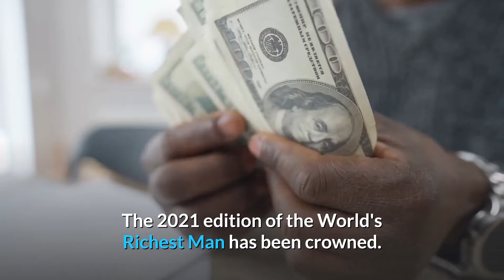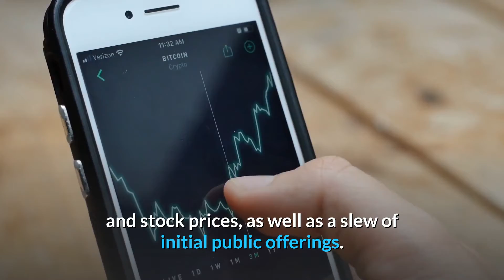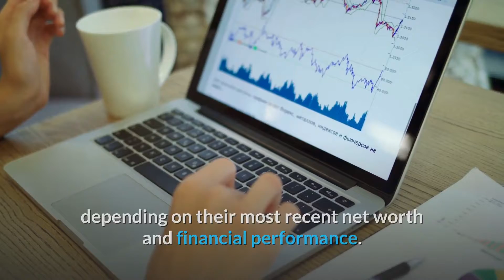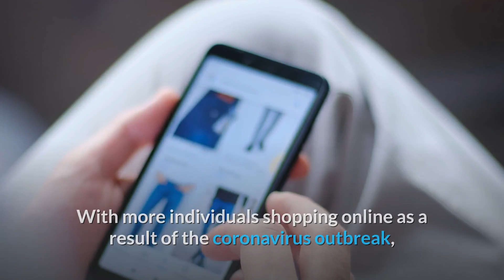Top 10 richest person in the world Forbes 2021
In this video we listed the Top 10 World's Richest People In January 2021 (According to Forbes).
Jeff Bezos, Elon Musk, Bernard Arnault, Bill Gates, Mark Zuckerberg, Larry Ellison, Warren Buffett, Zhong Shanshan, Larry Page and Mukesh Ambani.